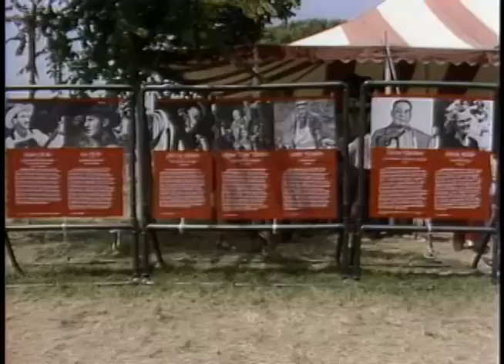Here At The Smithsonian: France Meets New Jersey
"France Meets New Jersey," an episode of Here At The Smithsonian, aired in 1983. The 17th Annual Festival of American Folk Life featured France and New Jersey. Take a look at the French art of lace making, Bomba music, basket weaving, and hand-crafted dulcimers.

Featuring: Rafael Cepeda (Patriach of Bomba), Ameel Beaublah (Basket Weaver), Stanley Hicks (Dulcimer crafter), Ann Carroll (narrator)

Accession 00-132, Volume 2, Episode 4, Smithsonian Institution Archives.